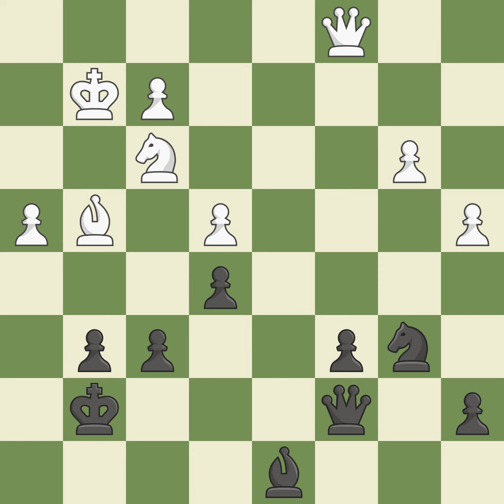Queen's Gambit Declined: 3.Nf3Event: WCh CandiDate:s Site:Kazan RUS Date:2011.05.09 Round:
Queen's Gambit Declined: 3.Nf3Event: WCh CandiDate:s Site:Kazan RUS Date:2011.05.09 Round:1.5 White:Kramnik V. Black:Radjabov T. Result1/2-1/2 ECOD55 WhiteElo:2785 BlackElo:2744 PlyCount153 EventDate:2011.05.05 EventRound:s3 EventCountryRUS SourceMark Crowther SourceDate:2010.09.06